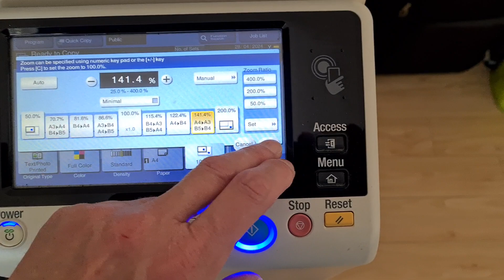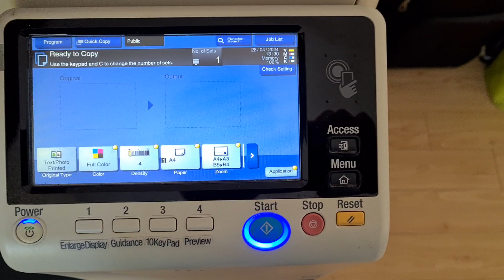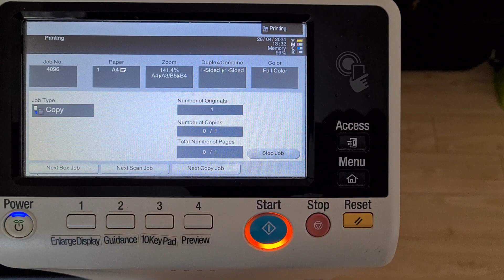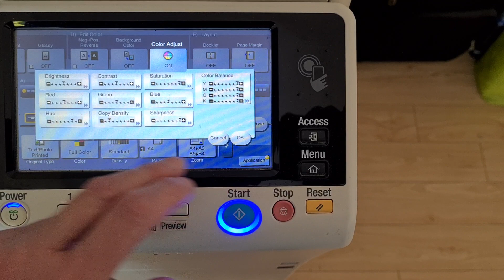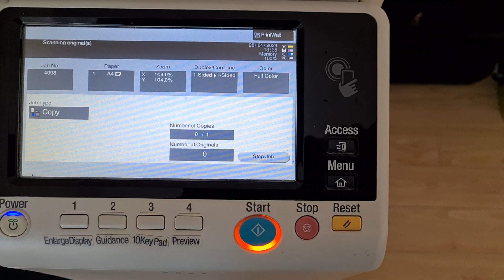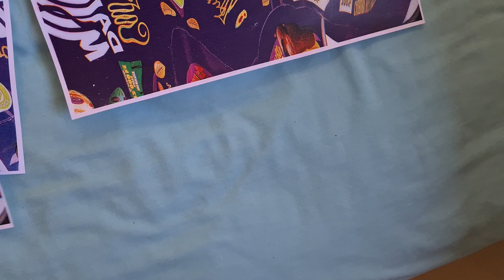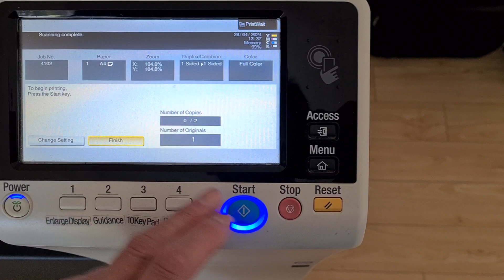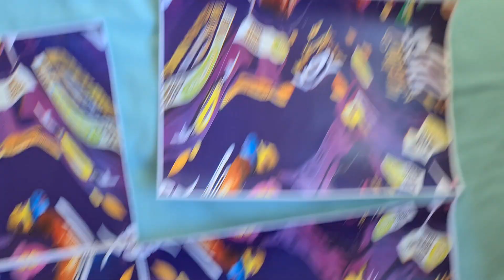Collapsed Easter egg box